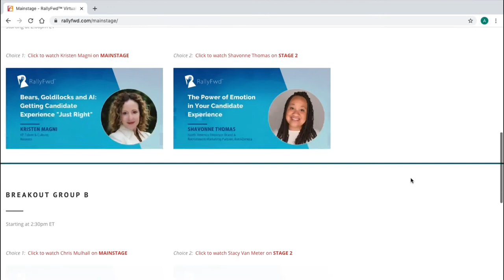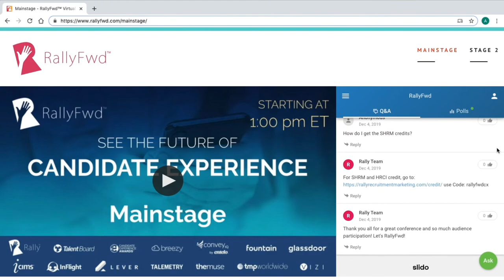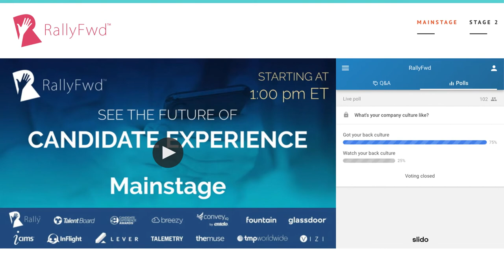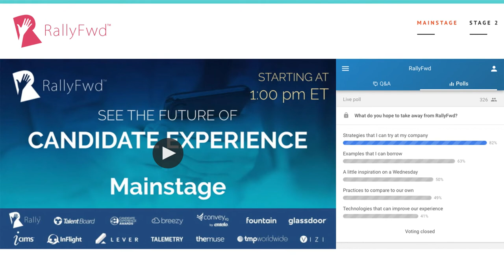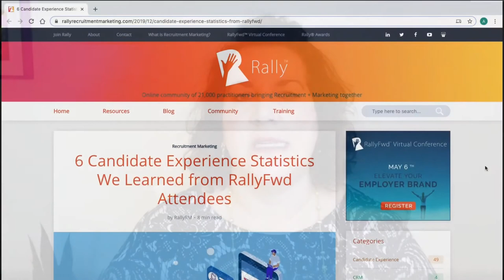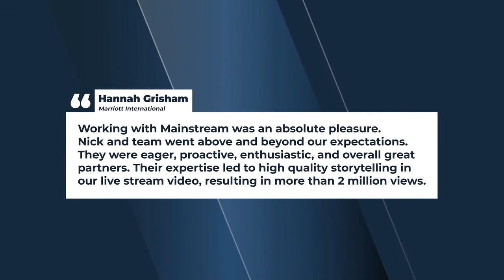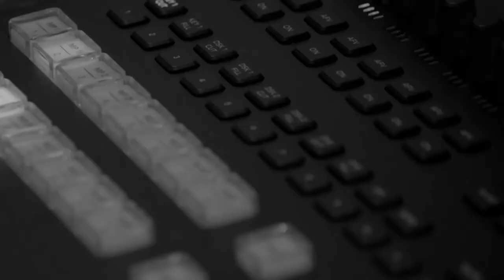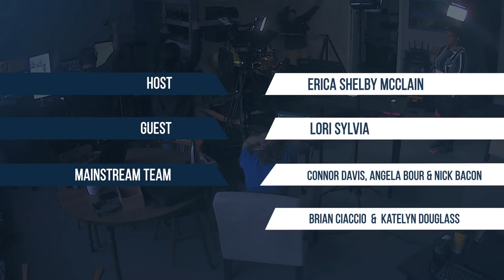How To Produce Virtual Events - Lessons from an Engagement Guru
Are you just breaking into the world of webcasting, or have you been at it for a while and want to learn how to engage with your remote audience better? At Mainstream, we’ve got a great deal of experience producing virtual events, but when it comes to engaging with audiences, we want to bring in an expert.

Meet Lori Sylvia, five time virtual webcast host and Founder and CEO of RallyRM, an online community for recruitment marketers and HR professionals. She’s going to walk us through some of the tough lessons she’s learned over the past few years producing these events and engaging with her entirely online audience.

Host: Erica Shelby McClain
Guest: Lori Sylvia

Music: "Everyone" and "Everyone Is So Alive"by Loyalty Freak Music

Give us a follow! Share questions, comments and curiosities during and after the show!

Since 2013, Mainstream has helped clients around the country craft real-time digital experiences that engage, enrich, and activate global audiences.

Utilizing state-of-the-art and custom-built broadcast technology, Mainstream captures events - from meetings and presentations to music festivals and everything in between - and delivers them over the web, so digital audience can engage with content as it's happening, as if they were there.